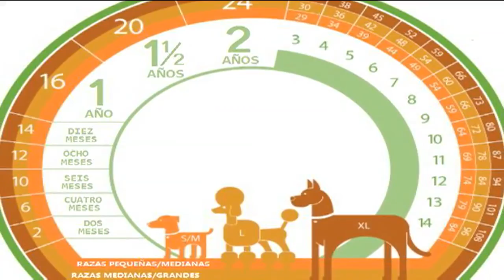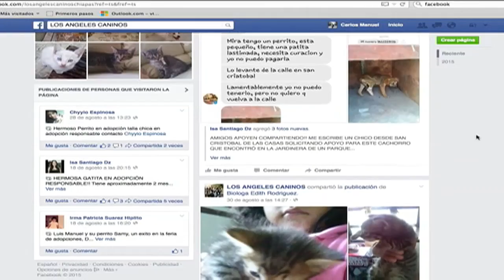"Timmy" una historia de adopción canina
Me llamo Timmy y fui rescatado de las calles

La familia Velázquez Arenaza es ahora la nueva familia de Timmy, ellos sufrieron recientemente la pérdida de su mascota y la noticia de haber sido elegidos los llenó de felicidad.